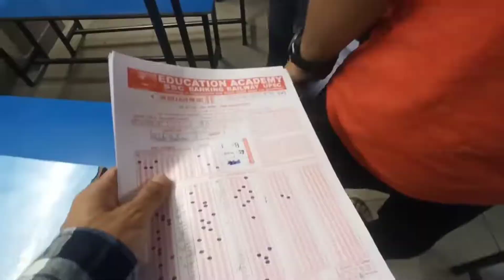Raste me ye kya ho gaya hamare sath😰